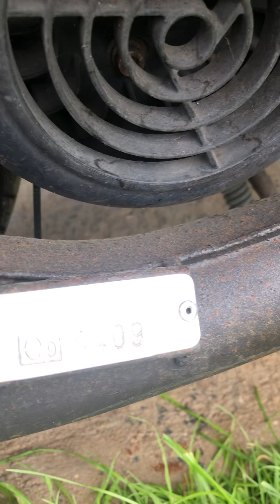Concrete planter continued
Let it dry for another2 days then take the middle out (hopefully lol) 🤔👍